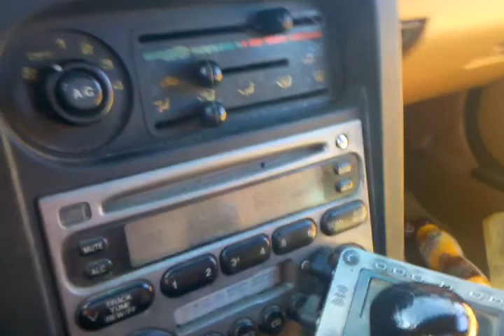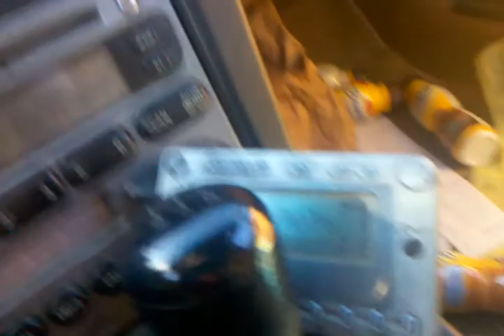Mayo florida city of the day